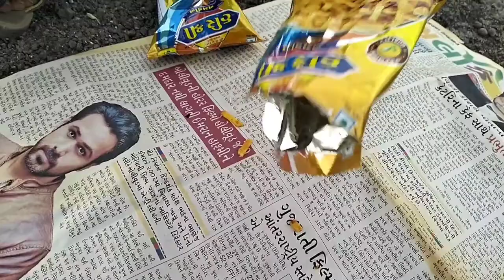સરમાલિયા દાદા ની જગ્યા 😱 (ડૂંગર ઉપર)|| पहाड पर दादा की जगह